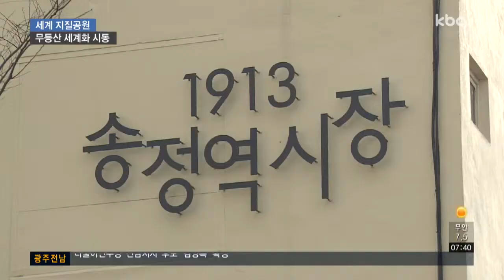'세계지질공원 무등산' 관광 프로그램 개발ㆍ운영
유네스코 세계지질공원 지정을 계기로 무등산과 연계된 관광 프로그램이 본격 운영됩니다.

무등산 탐방 뿐만 아니라, 5ㆍ18국립묘지, 국립아시아문화전당 등과 연계한 다양한 관광 상품을 선보입니다.